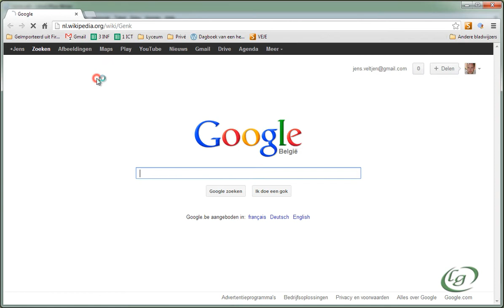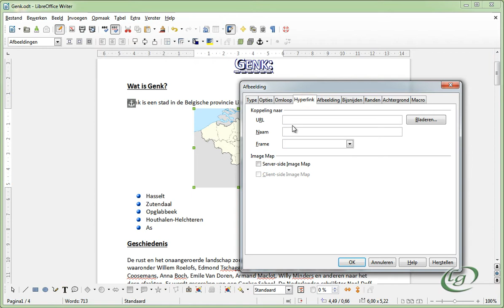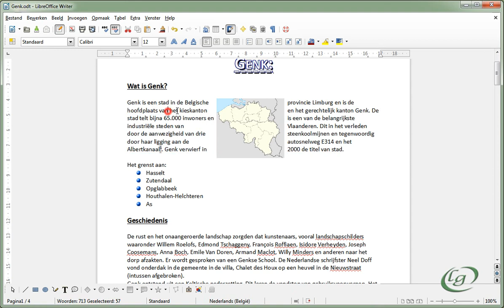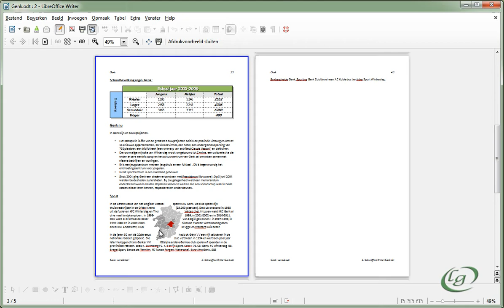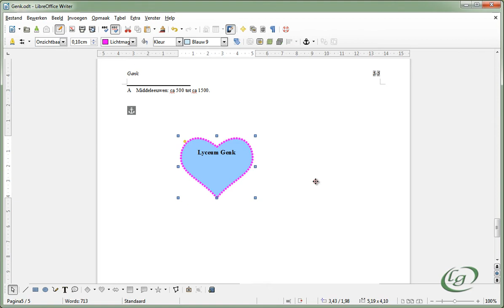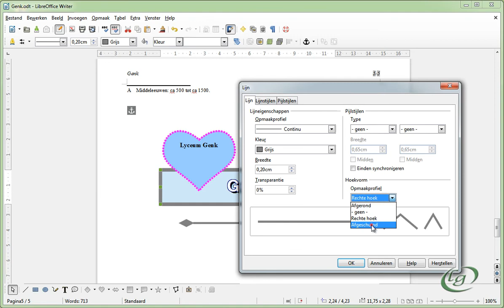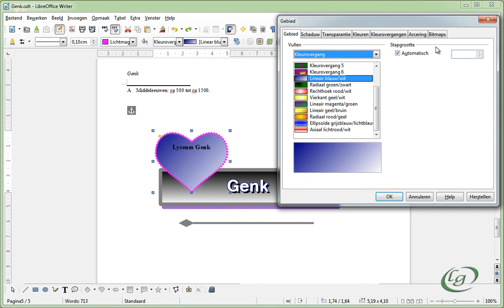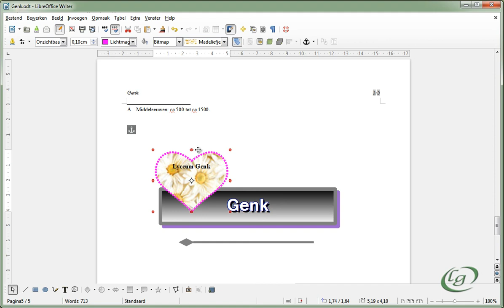LibreOffice Writer - 11 Afbeeldingen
- Afbeeldingen
- Tekeningen
- Fontwork